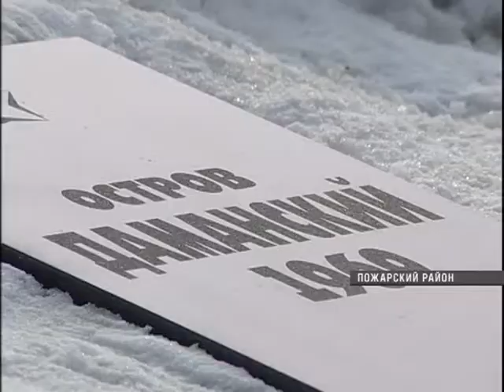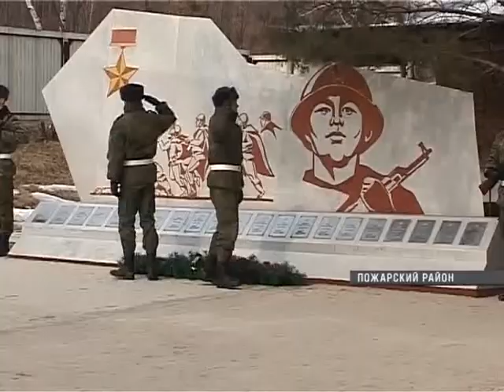Жители Пожарского района почтили память пограничников, погибших на острове Даманский